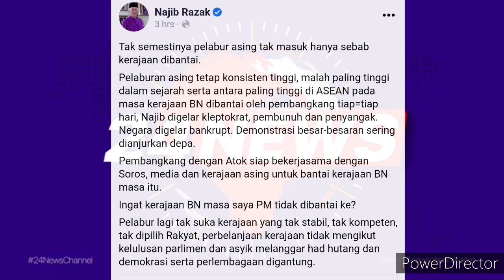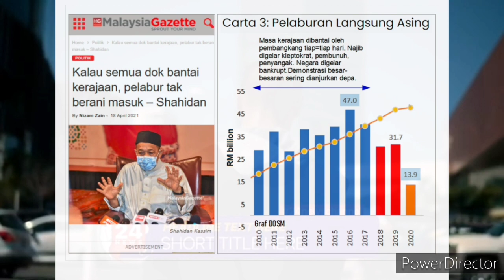NAJIB TAMPIL BERI KEJUTAN BESAR EKONOMI DI MALAYSIA !!